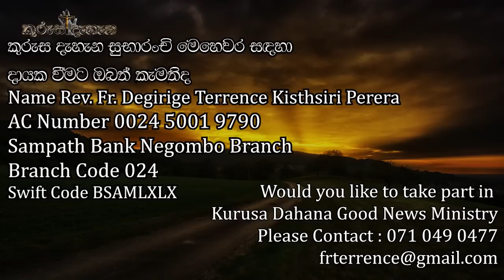To Whom you should Fear? (ඔබ බිය විය යුත්තේ කාටද?)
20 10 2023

Priyani Liyanage
Sheron Shalintha